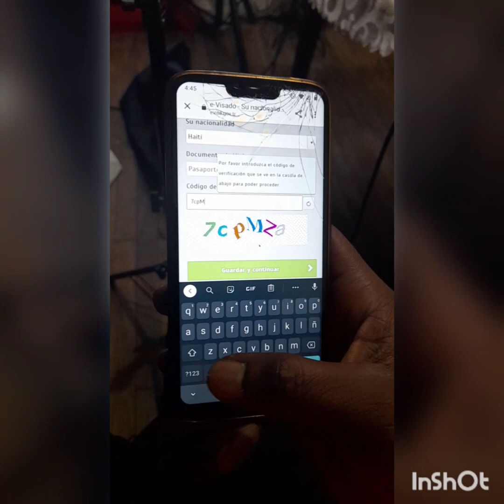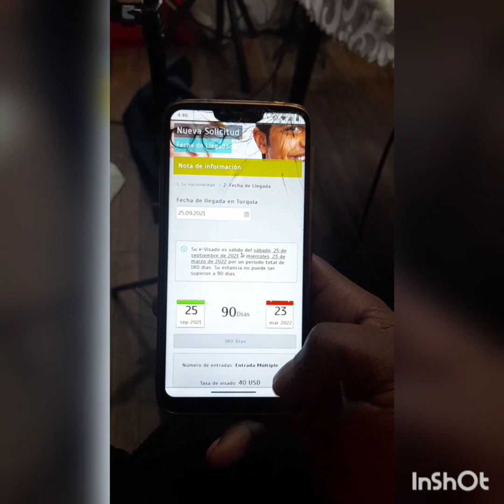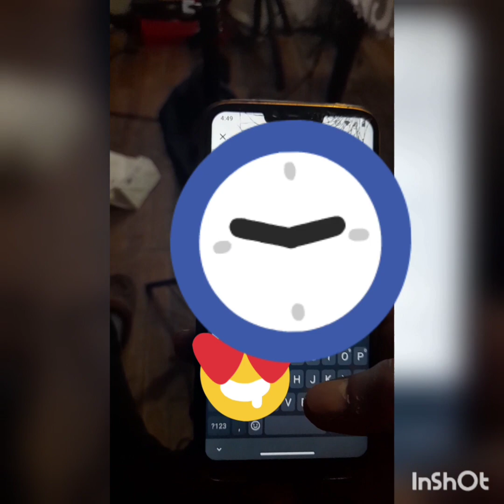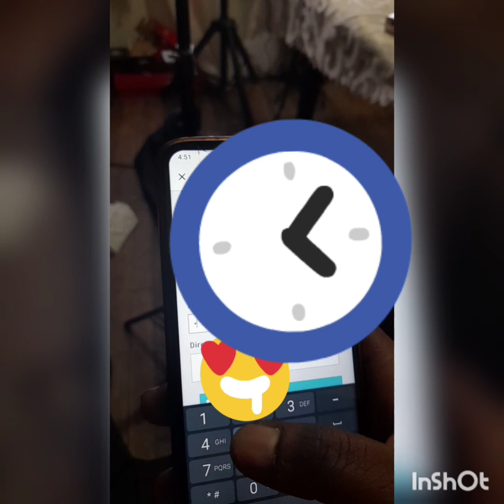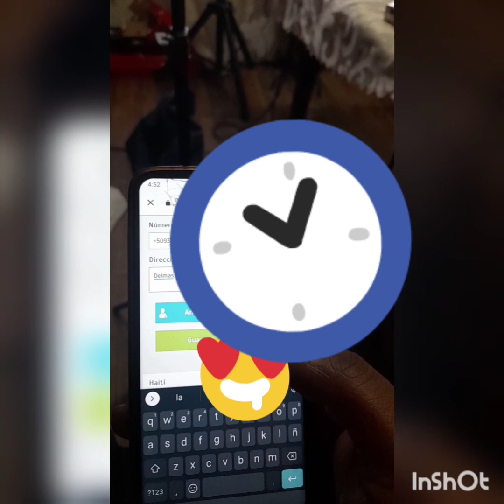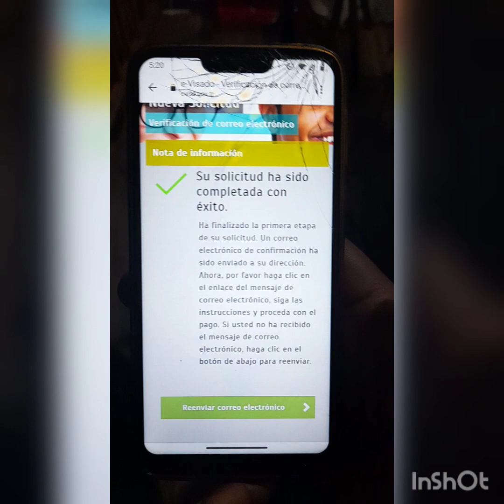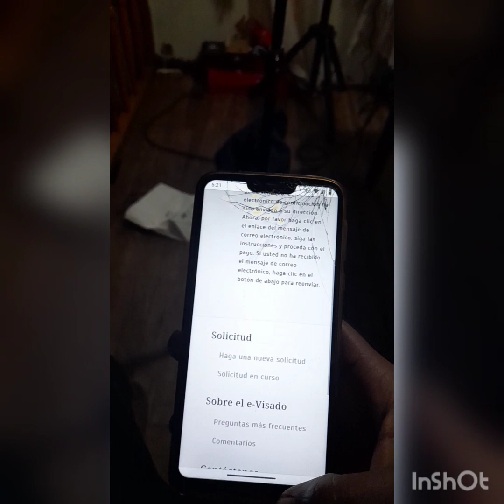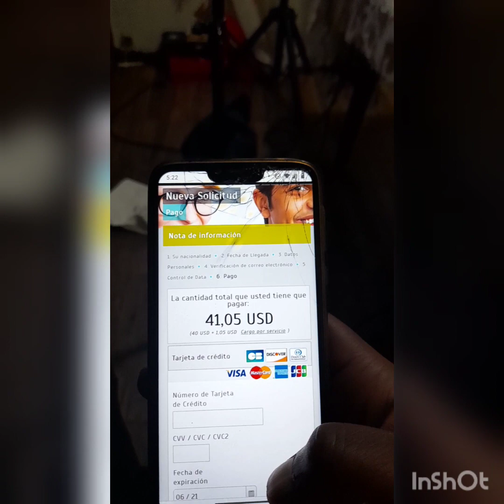MEN KIJAN POU NOU APLIKE POU VIZA TURQUIE FASIL SAN PEYE RAKETÈ SWIV TOUT ETAP YO